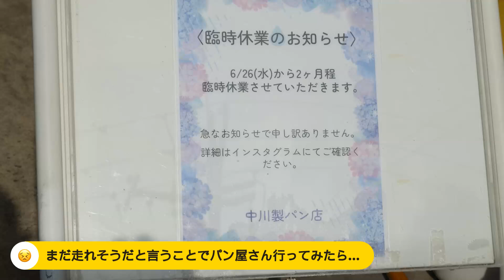[Relive] リハビリポタでくんねこCafe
奥様が去年落車してから約11か月ぶりに自転車に乗るということで、リハビリで近所のカフェへ。その後、もう少し足を延ばしてパン屋さんへ...がやってなくって帰還。

走行日：2024/06/29
車両：Dahon Dash P8改
車両：Dahon Horize改